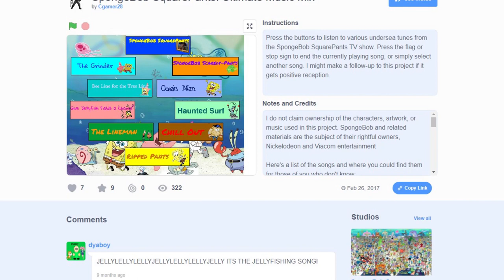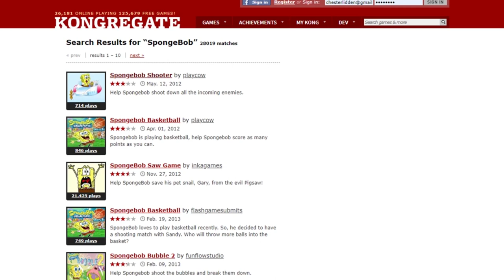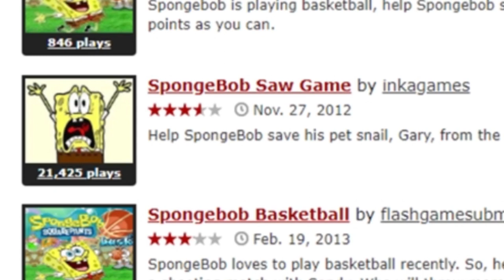The Best SpongeBob Fan Game EVER!!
Today we chat about one of the best SpongeBob fan games I have ever played called SpongeBob Saw Game!